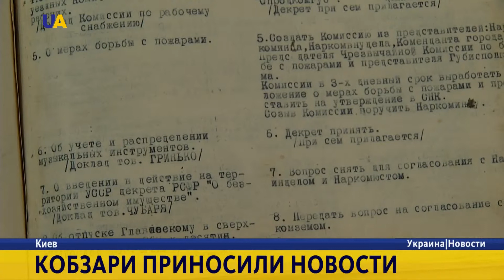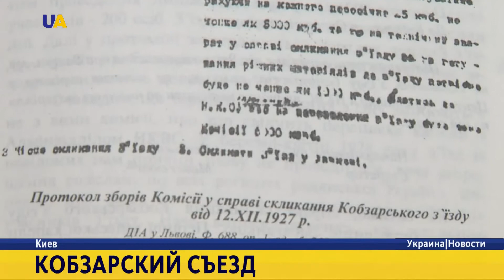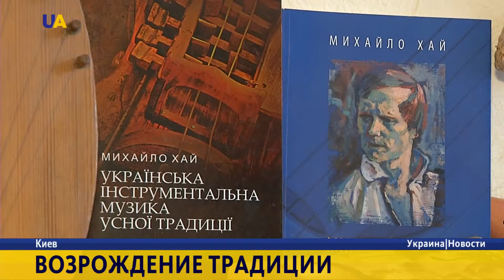Бандура, лира, кобза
Это отрывок исторической песни из кобзарского репертуара. С давних времен незрячие певцы путешествовали по Украине и рассказывали народу о том, что было, есть и будет на родной земле. Свои истории напевали под бандуру, лиру или кобзу.